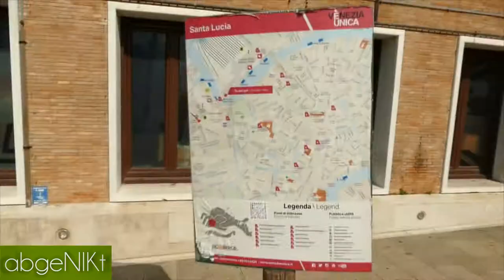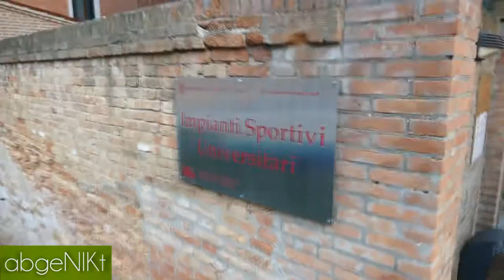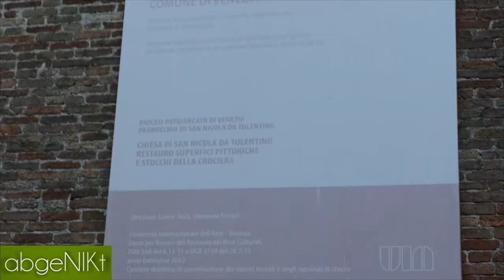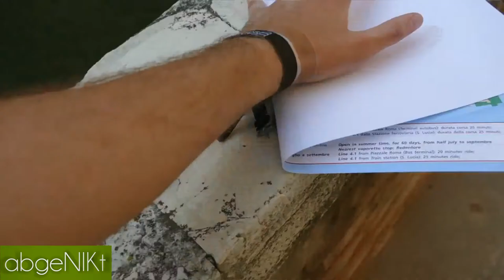Jetzt hab' ich erstmal UrLaUb in Venedig! | Self Love Trip Day1 | Venice Travel Vlog | abgeNIKt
Hallo meine Followers! 💚

Ich bin Niklas und willkommen zurück auf meinem YouTube Channel.

Nachdem dieses Jahr für mich – wie wahrscheinlich für Einige – ziemlich bescheiden lief, habe ich beschlossen mir meine Kraft und positive Energie zurückzuholen und bin relativ spontan nach Venedig.
🎶 Urlaub, Urlaub in Italien! 🎶
Ich hatte dieses große Bedürfnis in mir, die erste Hälfte von 2020, für mich persönlich doch noch zum Guten zu wenden. Wenn ihr mir bei dieser Selflove-Reise begleiten wollt, dann schaut euch gerne diesen Vlog an.
Es sind zwar schon ein paar Monate seitdem vergangen, doch grade jetzt zum 2. bundesweiten Lockdown – GANZ OHNE KULTUR, KUNST UND CO.(aber mit -rona) – wird euch ein bisschen Ablenkung sicherlich gut tun, meine Followers!
Hier also mein Geschenk an euch – jetzt haben wir ja alle wieder etwas mehr Zeit. Fühlt euch gedrückt und viel Spaß!!

Schreibt mir auch gerne was ihr als Nächstes sehen wollt! :3💚

→ SHOW SOME LOVE, MEINE FOLLOWERS! 💚 ←